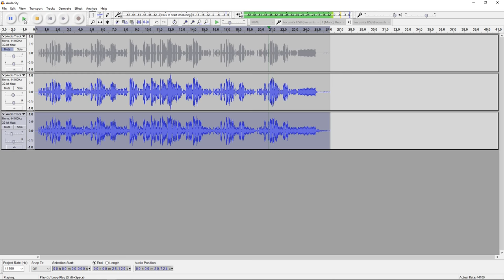David Eric's OcTalk Theme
Just a Quick ocarina solo of Davids OcTalk Theme :D